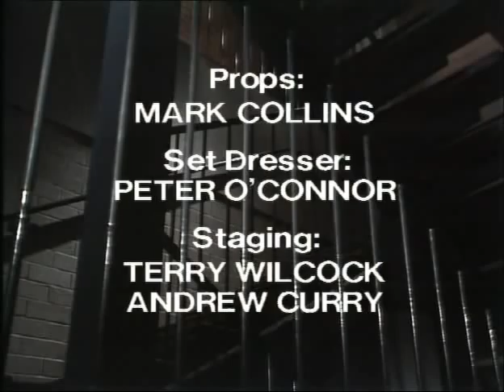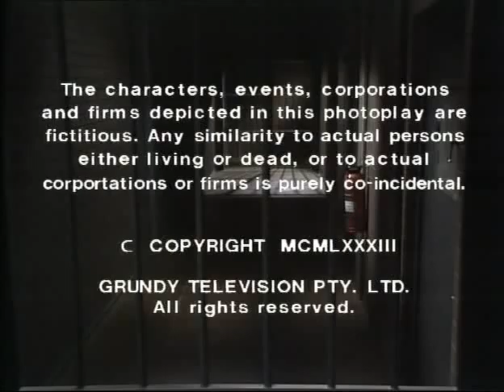Prisoner Cell Block H ep374 Part 5